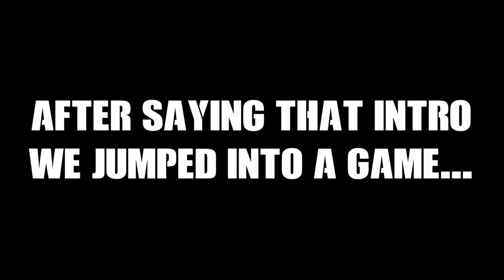My first EVER win in back in early Warzone!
Game: Call Of Duty: Warzone